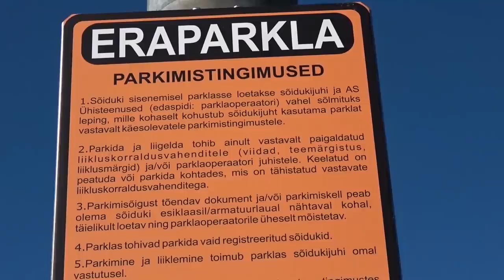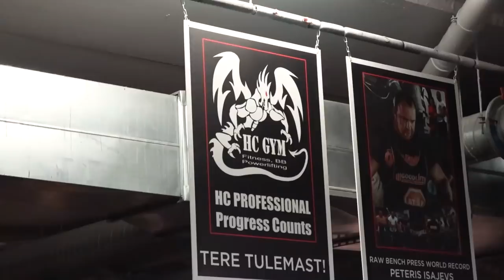САМЫЕ ЛЮТЫЕ СОРЕВНОВАНИЯ ПО СТРИТЛИФТИНГУ В ИСТОРИИ!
Это самые напряженные соревнования по стритлифтингу! Такого накала страстей у меня еще никогда не было!

Вы можете поддержать развитие канала, перечислив в благодарность любую сумму по внутреннему чувству: